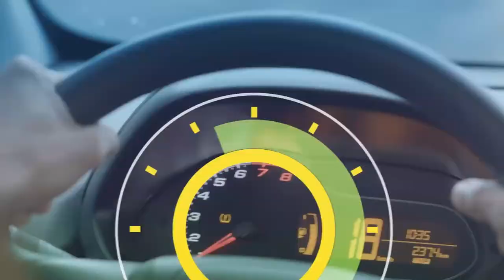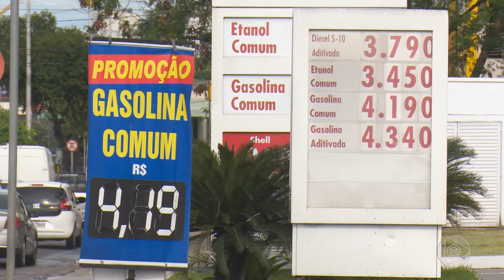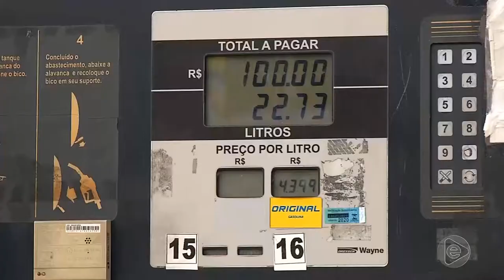6 Horas Notícias – 06 05 2019 01º Bloco